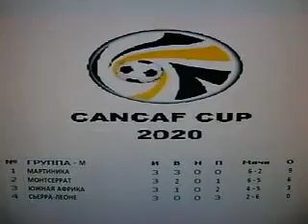CANCAF Cup 2020. GROUP M Review - Martinique, Montserrat, Sierra Leone, South Africa.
We didn't look at Euro Cup and Copa America this year, but I had created the new one unique tournament, where two confederation of CONCACAF and CAF nations both will be playing in the united competition, simulating each matches randomly. Here we go in the first CANCAF Cup 2020!